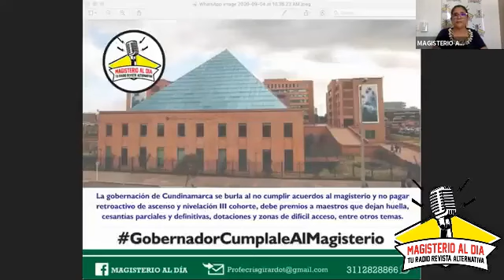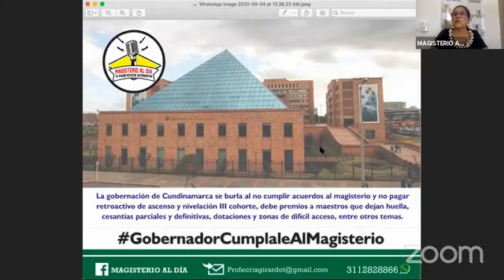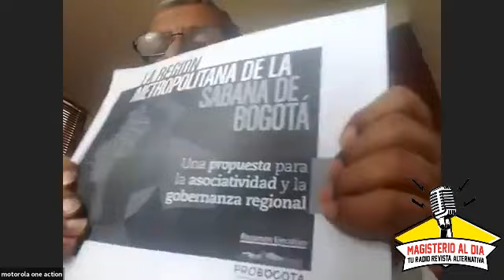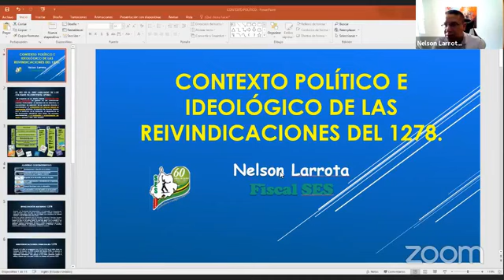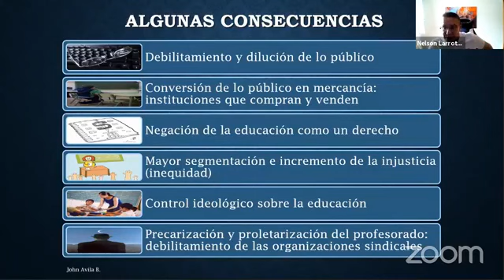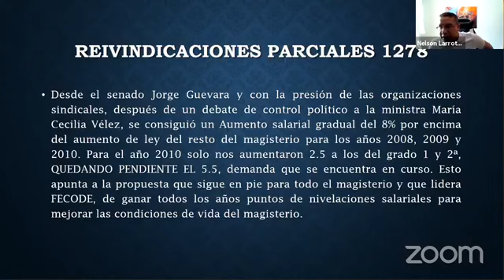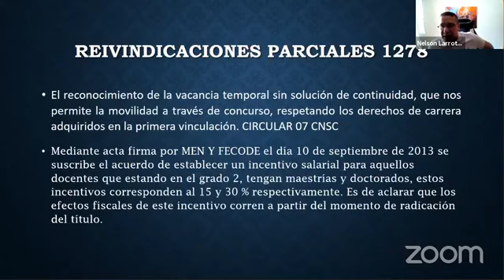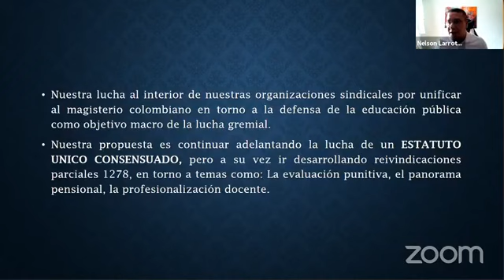III ENTREGA ESTATUTO 1278- 5/09/2020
Culminamos con ésta entrega los tres especiales dedicados a aclarar temas relacionados con el Estatuto 1278 a petición del magisterio. Además, se explican los alcances del nefasto Decreto 1174 y el proyecto Región Metropolitana que involucra los intereses de todos los cundinamarqueses.